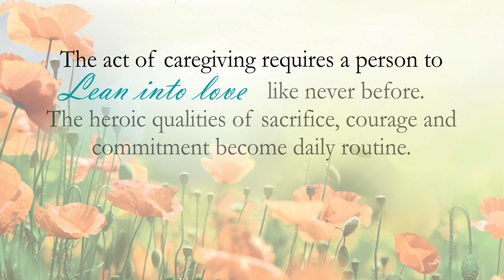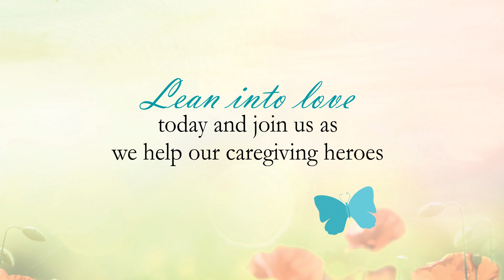Caregiver Heroes - Special Presentation at the 2019 Treasure Coast Seasons of Life Luncheon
Meet the families that Alzheimer’s Community Care serves.

Season of Life Luncheon - "Hello Spring"
The annual Seasons of Life Luncheon allows Alzheimer’s Community Care to continue providing help and hope to the families living with Alzheimer’s disease and related dementias.

More from the 2019 Seasons of Life Luncheon "Hello Spring"
» You Are My Sunshine: [link]
» 2019 Palm Beach Luncheon: [link]

About Alzheimer's Community Care:
Alzheimer’s Community Care is a local non-profit providing help to families living with Alzheimer’s disease and related dementias.